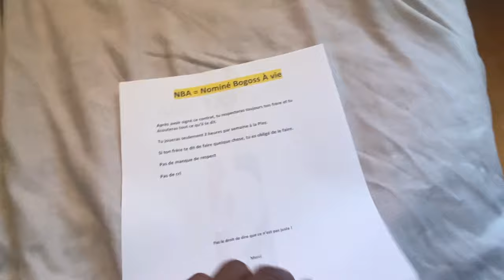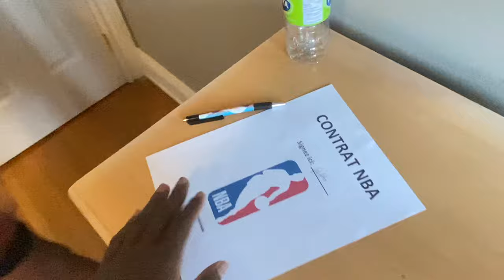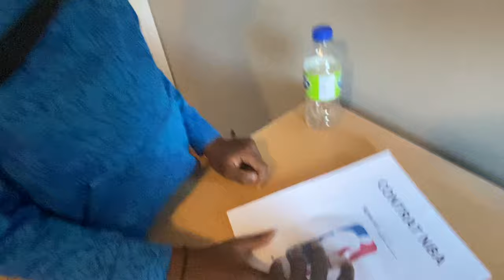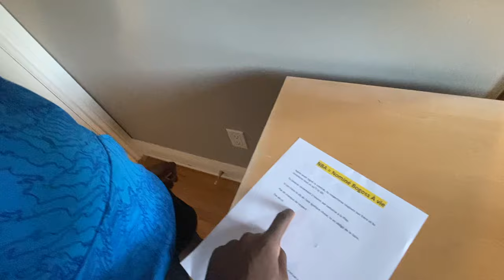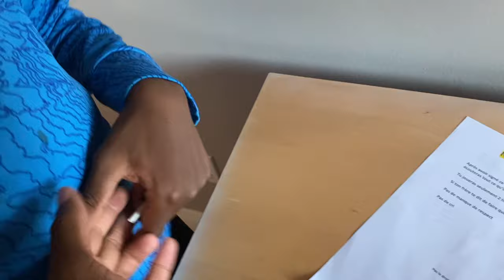FAIRE CROIRE À MON PETIT FRÈRE QU’IL VA À LA NBA